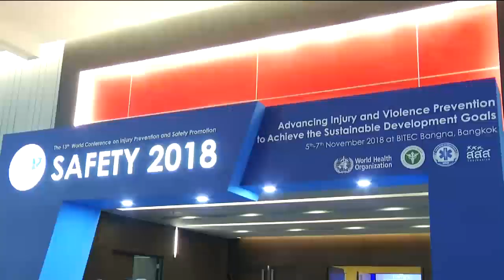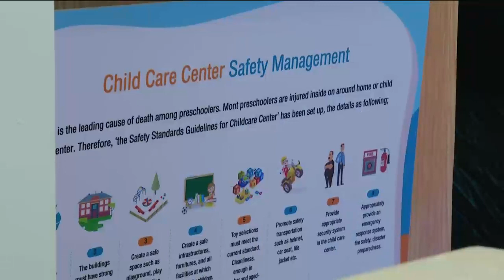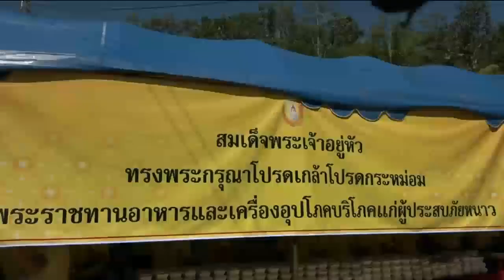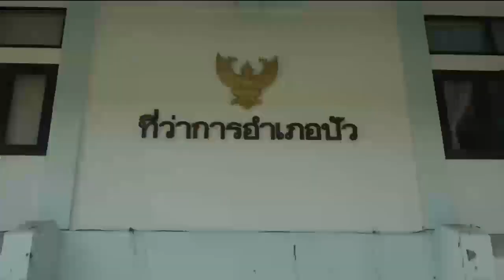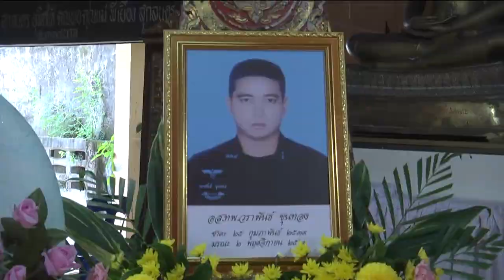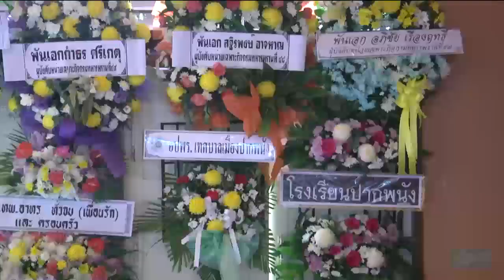ข่าวพระราชสำนัก 5 พ.ย. 61